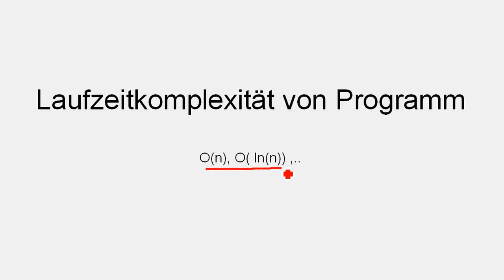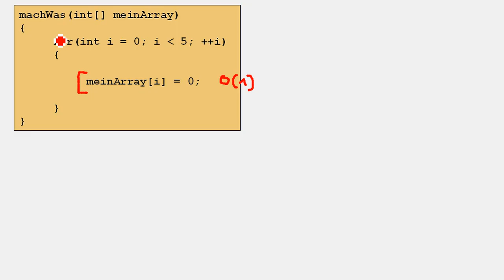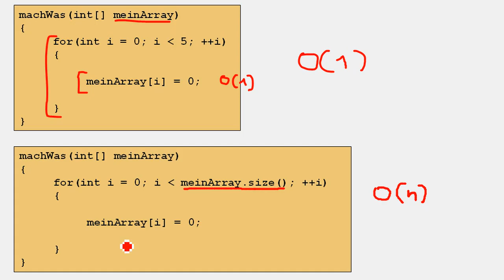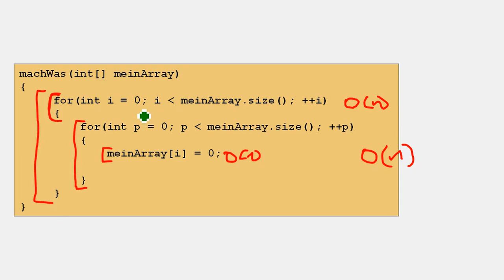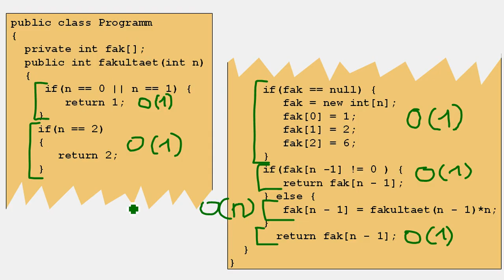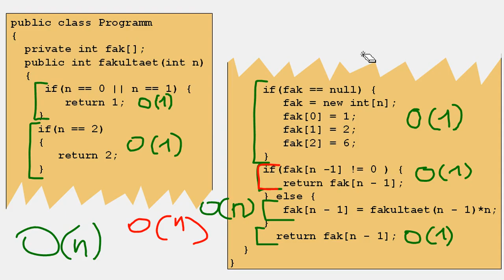Laufzeitkomplexität von Programmen bestimmen